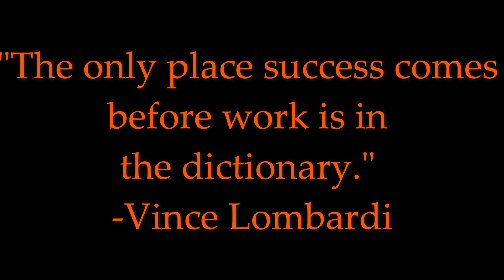CFD's 109th Recruit Class Video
Highlights of the accomplishments of the 109th Recruit Class from Charlotte Fire Department.